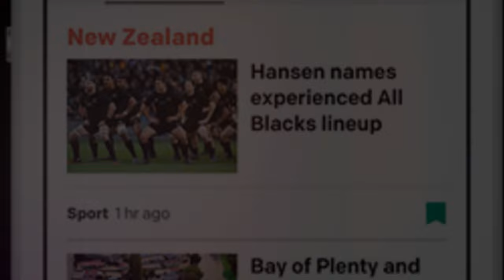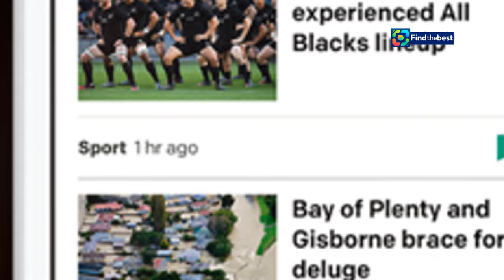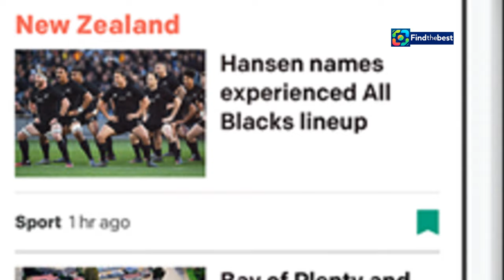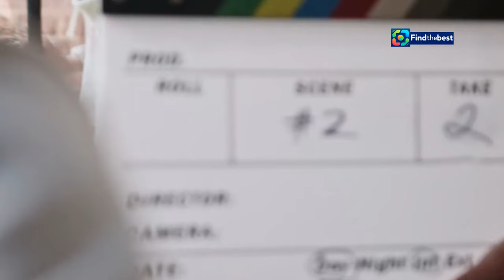Why Did George Clooney & Brad Pitt`s `Wolfs` Go Straight to Streaming? 🤔